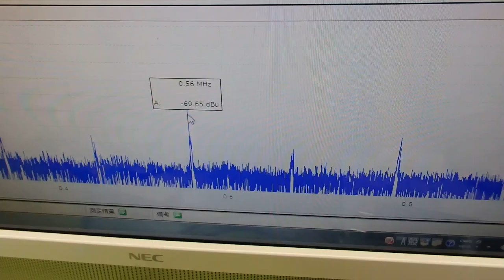音と超音波の組み合わせを利用した超音波制御技術 ultrasonic-labo